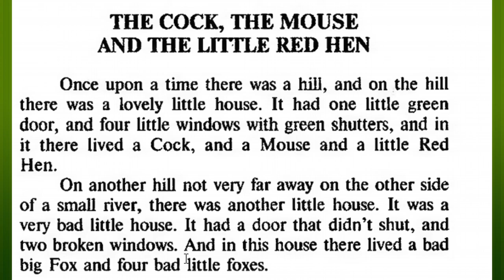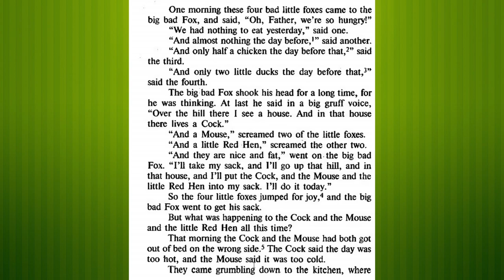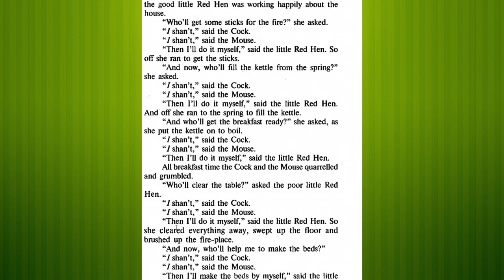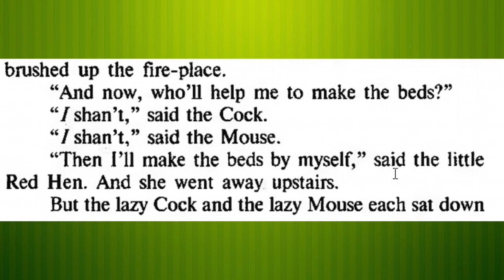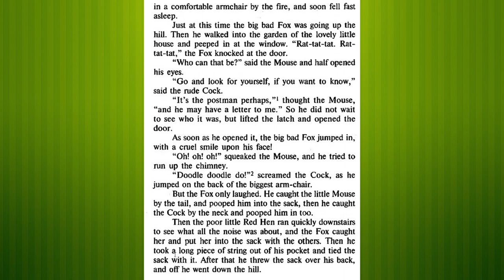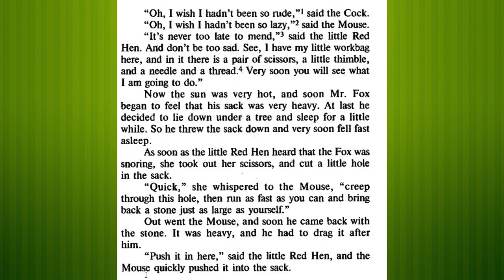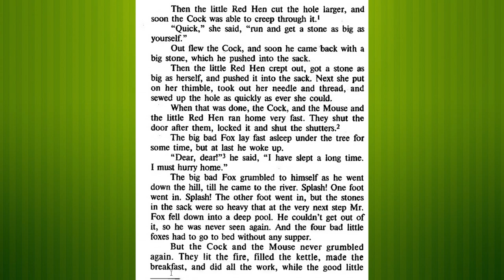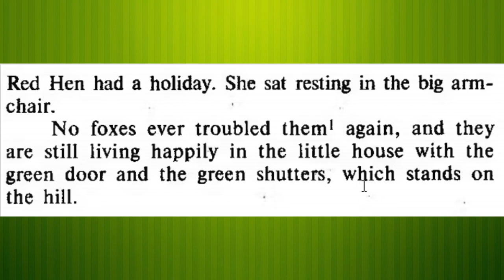The Cock, the Mouse and the Little red hen